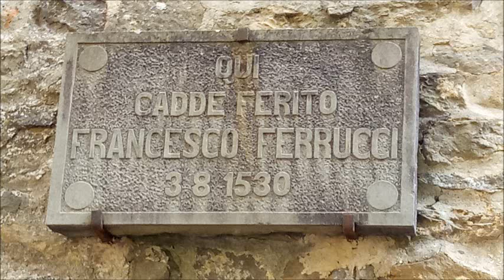Festeggiamenti Francesco Ferrucci (1489 - 1530) - Gavinana (PT) - Galleria fotografica Slide